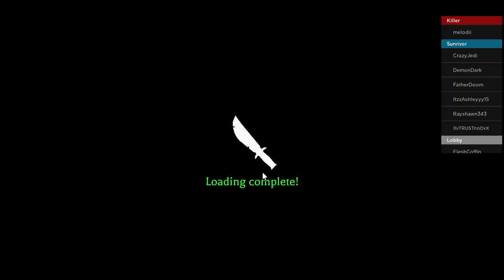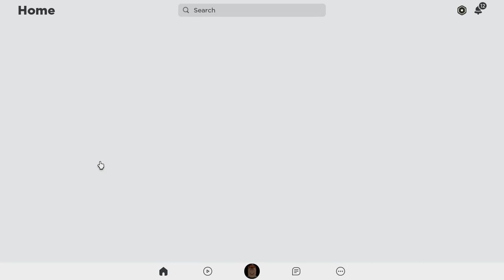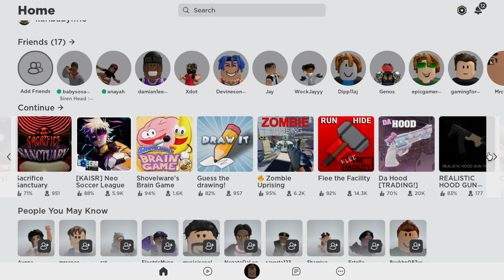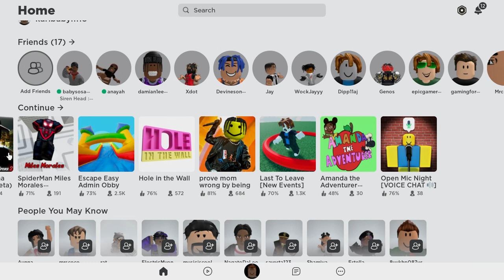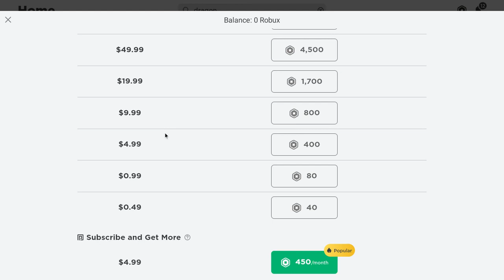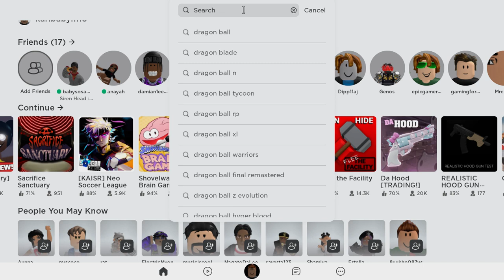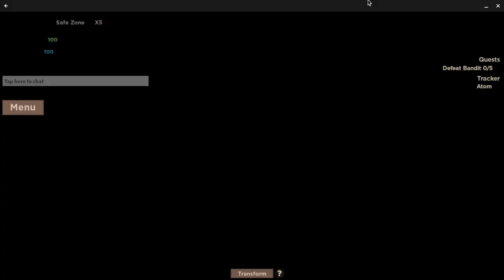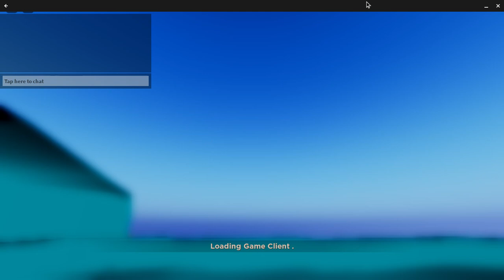hiding in horror from the killer...... HELP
to be honest i don't even know the description